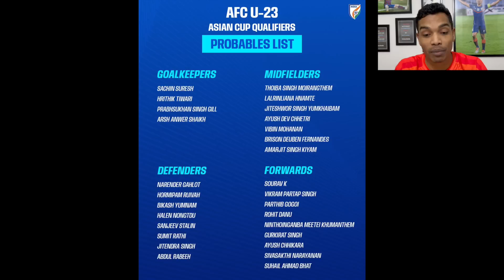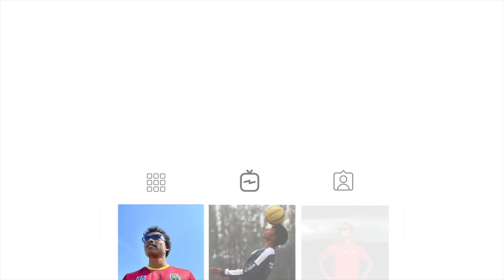Who will make it to final U23 Indian Football team for U23 Asian Cup Qualifiers?